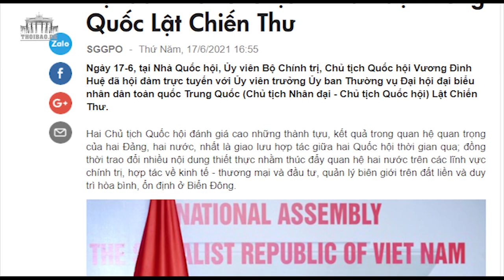Kẻ yếu nhất trong tứ trụ - Vương Đình Huệ lại muốn cầu cứu Trung Quốc quan thầy?